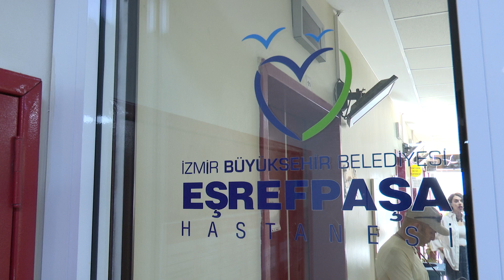Eşrefpaşa Hastanesi'nde Obezite Polikliniği Kuruldu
İzmir Büyükşehir Belediyesi Eşrefpaşa Hastanesi bünyesinde kurulan Obezite Polikliniği, fazla kilolarından sağlıklı bir şekilde kurtulmak isteyen hastalara hizmet vermeye başladı.